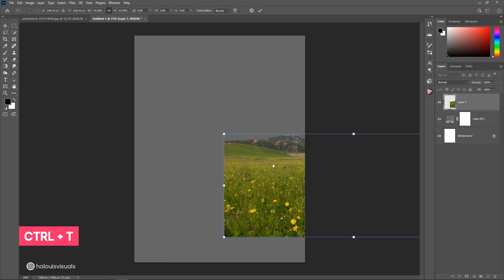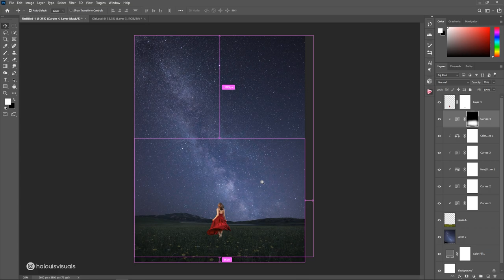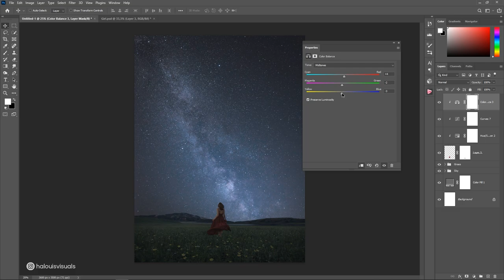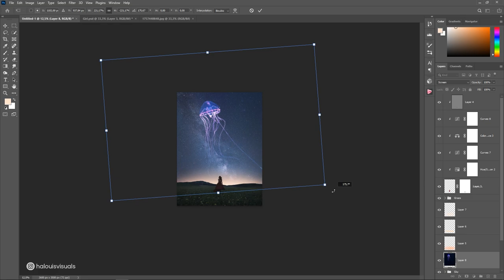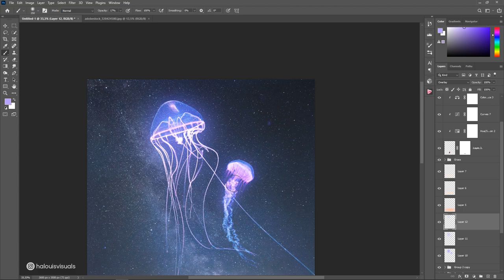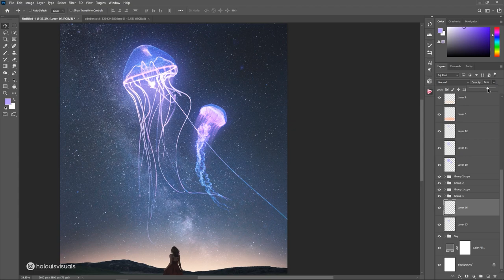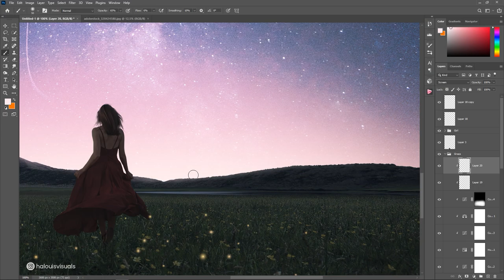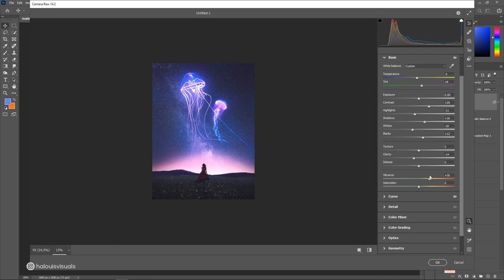Glowing Jellyfish Night Scene l Photo Manipulation l Photoshop Tutorial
Glowing Jellyfish Night Scene - Photo Manipulation - Photoshop Tutorial
How to create glowing jellyfish night photo manipulation scene effect night sky in photoshop. I hope you enjoy this video.